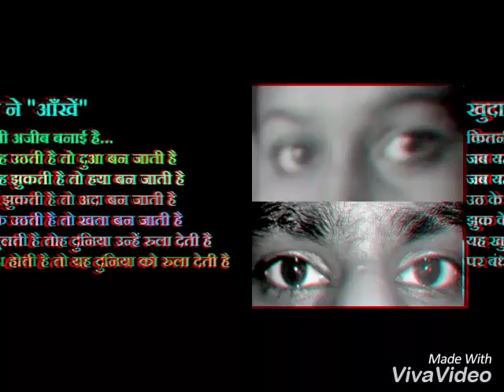Pradeep Gupta Rudri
Network